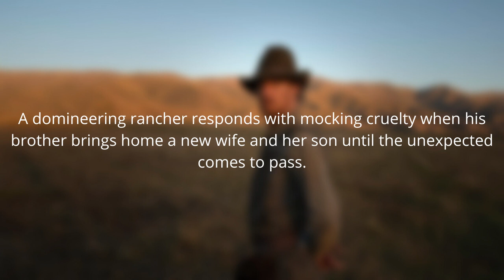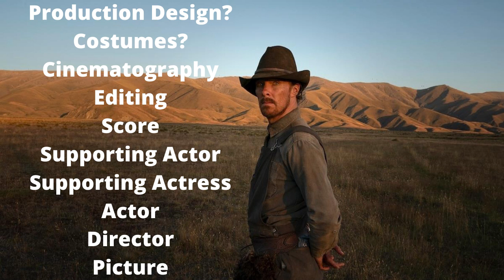THE POWER OF THE DOG Review and Oscars Predictions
Today, I review and discuss the Oscars potential of Jane Campion's Netflix film THE POWER OF THE DOG starring Benedict Cumberbatch.

CHAPTERS
0:00 Review
3:54 Oscars Predictions
9:22 Rating/Outro